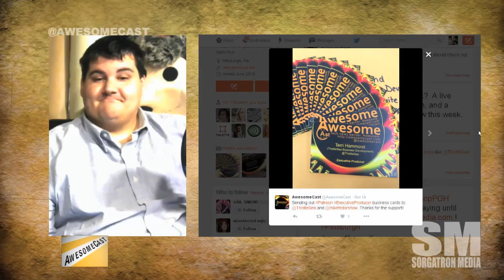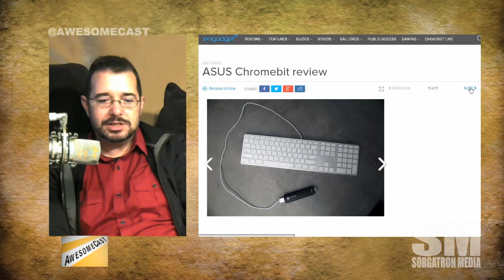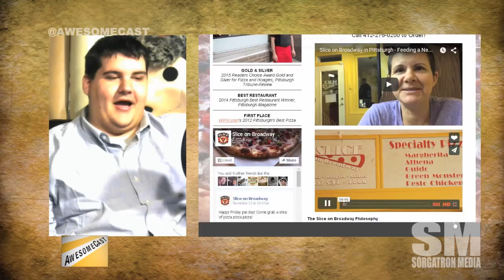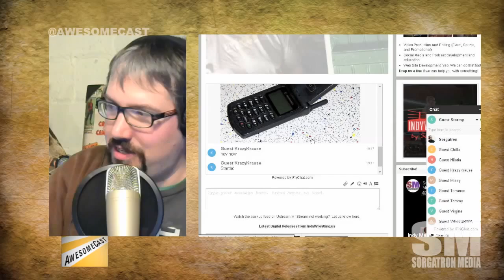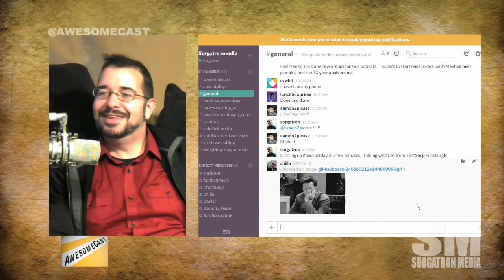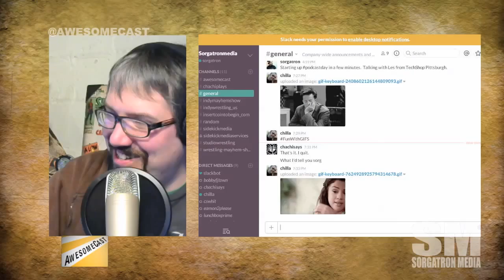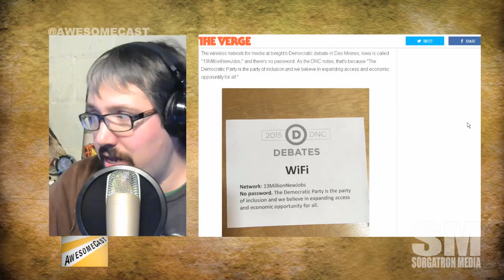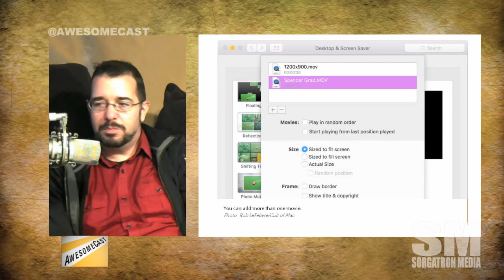AwesomeCast 275: We're Slackers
This week on Awesomecast 275, we talk awesome things in technology, including:

Time for our Awesome Thing Of The Week – for Sorg it’s his Chromecast.
ASUS has released their Chromebit. Chilla is sharing his thoughts for his Awesome Thing Of The Week.
Mad Mike’s Awesome Thing Of The Week is his new not-flip-phone, the iPhone6.
Time for our Tip Of The Week with Google Photos freeing up space for backed up photos.
Our friend Alex Kahrs tried the Boomerang app. He made one video and deleted the app.
We’re slackers! But only because we’ve been using Slack – a group communication app to help organize projects.
Did you know you could download a giphy keyboard? Chilla just shared one with us.
We’re talking Windows 10 updates.
Democrats fighting back after GOP declares wifi password war.
ABC is developing exclusive content for its Watch ABC app.
Google gifts free 1TB cloud storage!
Chilla is sharing a new option for taking your aerial screensaver to the next level.

Follow these awesome people on Twitter: Katie Dudas (@Kdudders) John Chichilla (@chilla) and Mike Sorg (@sorgatron).